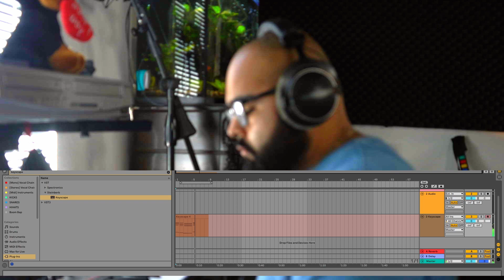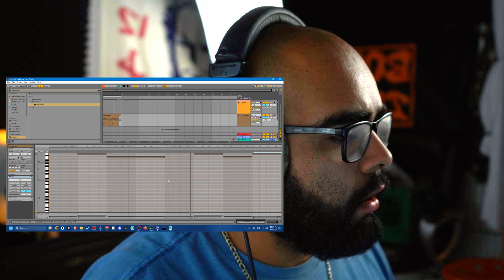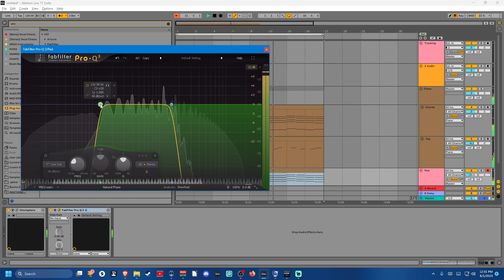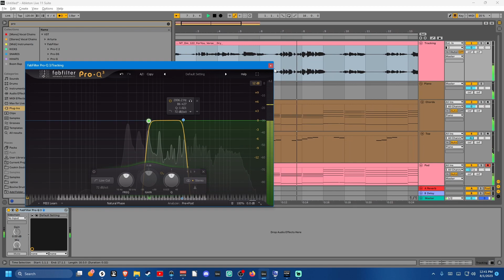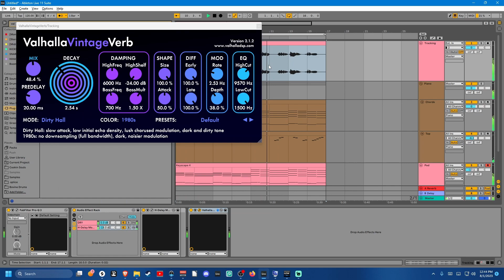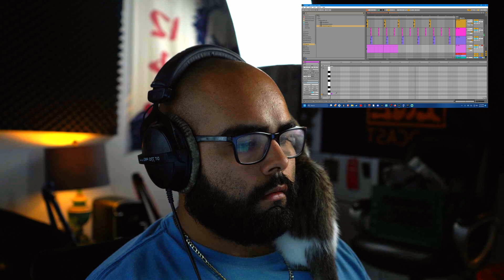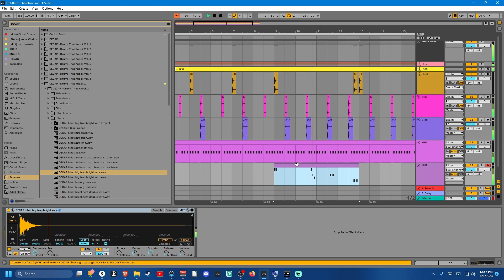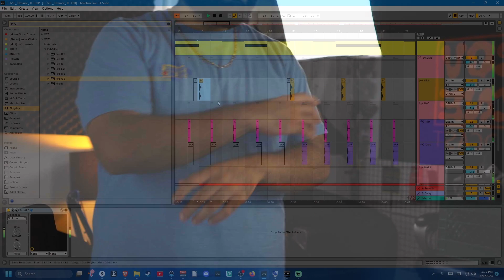R&B Beat from start to finish | Prodby Bovine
R&B beat from start to finish
Sorry for the bad microphone audio, I guess i forgot to seperate the channels :/

FREE SOUL GOSPEL KIT :